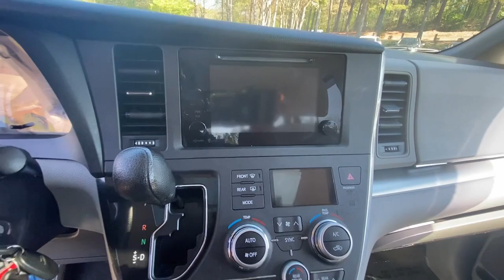2015 TOYOTA Sienna Raleigh, Durham, Apex, Holly Springs, Wake Forest, NC GT46275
Used 2015 TOYOTA Sienna  available in Raleigh, North Carolina at Auction Direct USA Raleigh. Servicing the Durham, Apex, Holly Springs, Wake Forest, NC area.